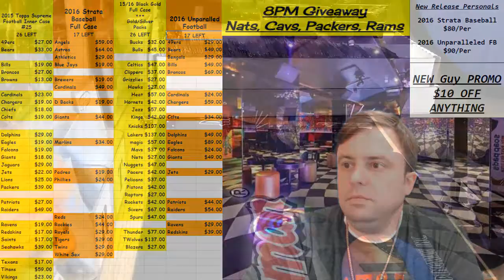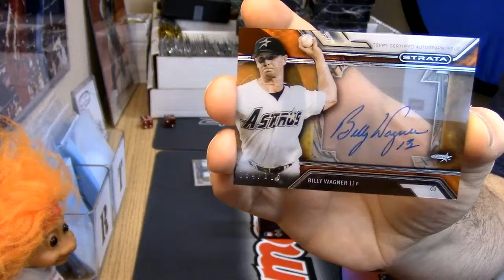2016 Strata Baseball personal 3